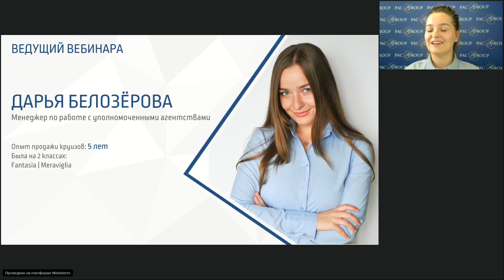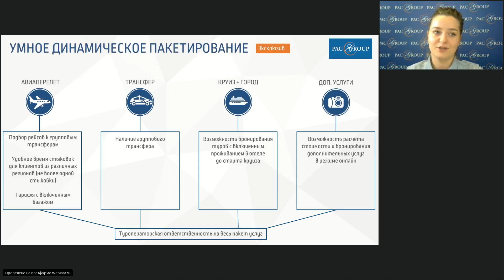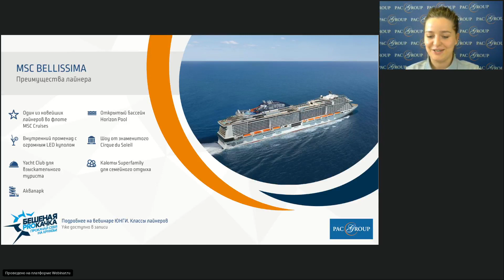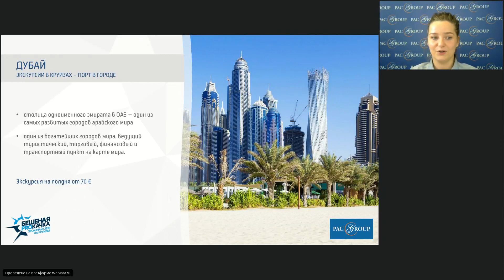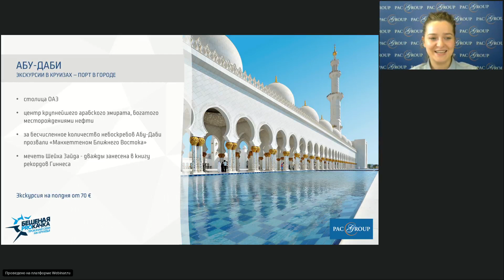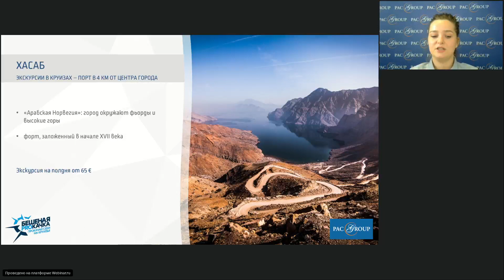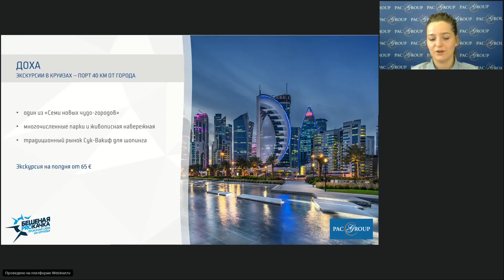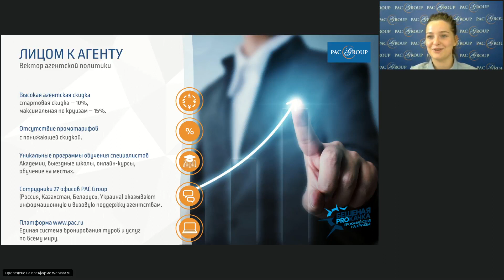Бестселлеры Дубая, Абу-Даби и Индии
Вебинар проекта "Бешеная PROКачка" для сотрудников турагентств.
Видео посвящено популярным круизным маршрутам Персидского залива с русскоязычными группами.